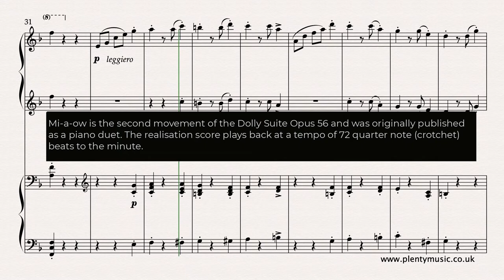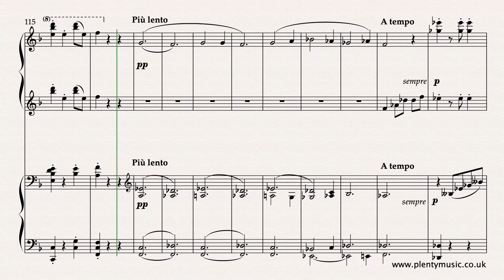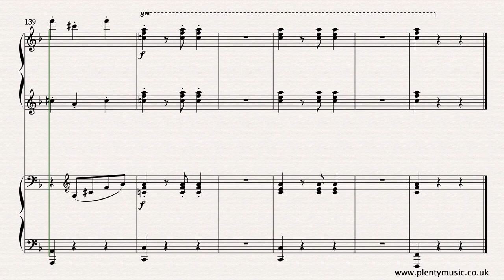Fauré G. | Mi-a-ou (from the Dolly Suite Opus 56) arr. piano duet | sheet music video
Mi-a-ou is the second movement of the DollySuite Opus 56 originally published as a pianoduet.

The realisation score plays back at a tempo of 72 dotted half beats (minim) beats to the minute although there is a slower section towards the end of the movement. The tempo needs to be brisk but controlled. Some use of the sustaining pedal to communicate the range of the harmonic colour is recommended in one or two sections but is not indicated in the sheetmusic score.

The writing is very pianistic in the sense that there are not too many technical difficulties and the chords fall nicely for the fingers. Rehearsal markings are also in place in the score

Duettists will need to play with a lightness in the hands and there needs to be clarity in the articulation of the

Fauré as a composer is capable of writing music that has great appeal for both player and audience. The rhythmic detail is always interesting and the combination of a chromatic harmony with the add reference to the modal past gives the music a modern context.There are many recordings from both recent times and the recording archive which are worth exploring.

The two piano parts Primo and Secondo can be downloaded as “accompaniments” enabling players to enjoy an ensemblemusic experience playing either the Primo or Secondo part The Primo part sounds on the right channel of the stereo signal and the Secondo part sounds on the left channel. The accompaniments have been recorded at a bit rate 256 kbps. When performing printing two pages of music on to one side of A4 offers a practical solution for players